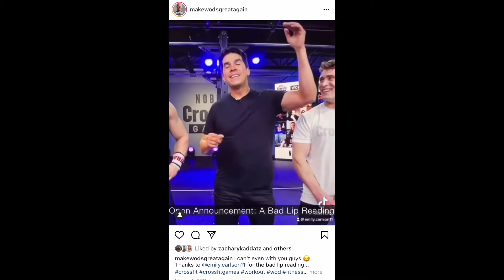CrossFit Open Vlog: 21.2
Short vlog on my feelings during this week of the 2021 Open.

I have been very busy during the open and haven't been getting to gyms for my main project “As many Affiliates As Possible”, so I am doing some short, easy videos to stay consistent!